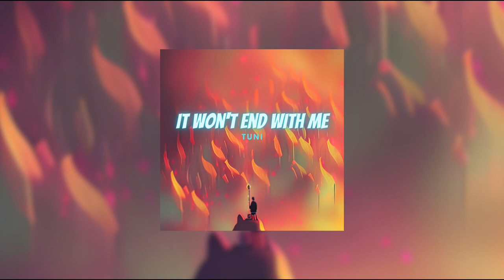Tuni - It won't end with me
Hey guys, today you hear my first song with Vocals 😅
I worked on this for more than 2 days in just building and mixing..

Lyrics:
I lost my breath
When I turned around
Misstepped
Fell through the ground
I thought that I
Was in Wonderland
But I gave my youth to you like Peter Pan

It felt like a
Fairytale in the midst of it
And I was the one
Who stupidly fell for this
You should've come with a warning
You're not a prince
This isn't a happy story
It's just a bag of tricks

Doesn't matter
What you do or say
Karmas gonna come and get you one day
You'll fall in love
They'll be your fantasy
Then time'll rip 'em out of your dreams

That you rinse
And repeat
It won't end
With me
You'll say
Anything
To feel like you're some type of king
That you rinse
And repeat
It won't end
With me
You'll say
Anything